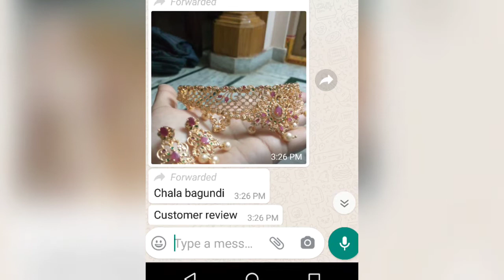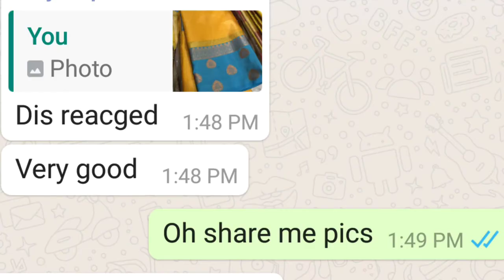Recent Customer Reviews and Real pics @ Varshu Collections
hai frnds
This is sowmya from Netherlands

This video is all about my recent customer reviews from varshu collections for immitation jewellery and clothing..

no cod only online payments are available

shipping is possible to all states all over India

unboxing video is compulsory once you receive parcel..

so that dealers can exchange or return products with video proof

All items will be shipped from dealers to customers directly no mediators